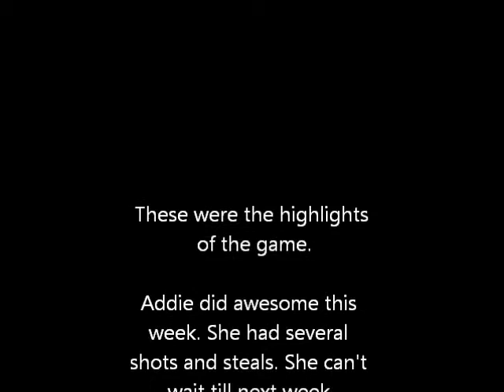Upward Game 4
Addie's 4th Upward basketball game. This video is alot longer than the others because I had a hard time cutting anything out due to how good she did.